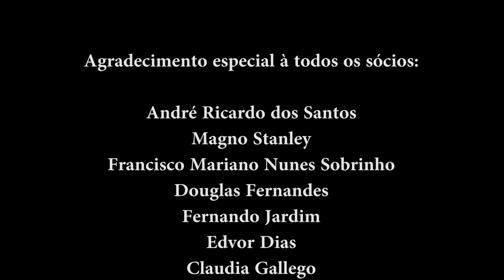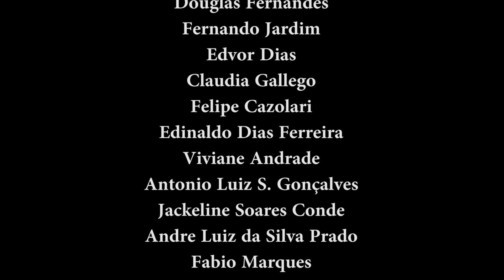THAI KIDS 13 - Marcelo Ferrugem (Extreme Team) x Lucas Lima (Retz Sitnarongchai) 63,5 kg